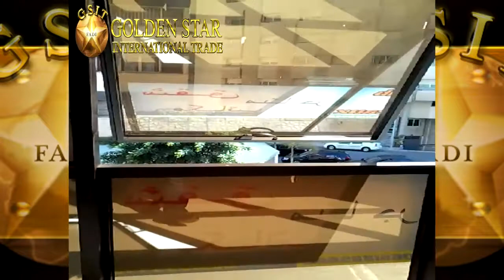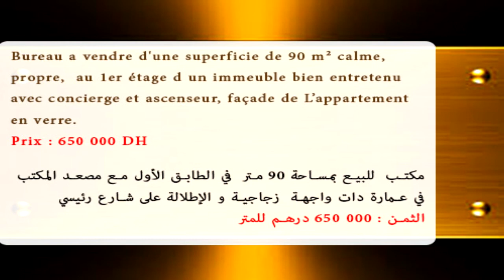Kenitra Bureau a vendre (90 m²) - 0607070707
Bureau a vendre d'une superficie de 90 m² calme, propre,  au 1er étage d un immeuble bien entretenu  avec concierge et ascenseur, façade de L'appartement en verre.
Prix : 650 000 DH

مكتب  للبيع بمساحة 90 متر  في الطابق الأول مع مصعد المكتب في عمارة دات واجهة  زجاجية و الإطلالة على شارع رئيسي
الثمن : 000 650 درهم للمتر

GSIT kenitra